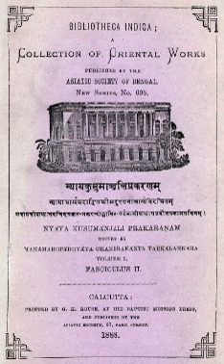Nyayakusumanjali | Wikipedia audio article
This is an audio version of the Wikipedia Article:
Nyayakusumanjali

00:00:24 1 An outline of Nyaya-kusumanjali
00:02:35 1.1 Stabaka 1
00:03:48 1.2 Stabaka 2
00:04:34 1.3 Stabaka 3
00:05:18 1.4 Stabaka 4
00:05:45 1.5 Stabaka 5
00:07:06 2 Other works by Udayana
00:08:28 3 See also

- Socrates

SUMMARY
Nyayakusumanjali ( A Handful of Flowers of Logic) is a treatise in Sanskrit composed by 10th century CE Indian logician and philosopher Udayana. The work has been described as codification of the Hindu proof for the existence of God. It has been noted that this treatise is the most elaborate and the most fundamental work of the Nyaya-Vaiseshika school on the Isvara doctrine.